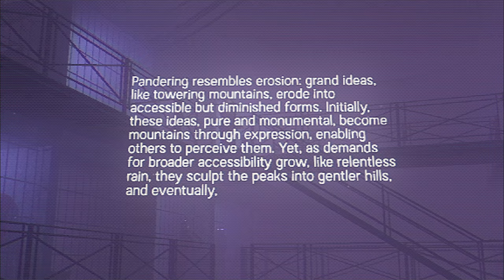Arctic Eggs - Full Game - 100% (No Commentary)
This game is much harder than it looks. Although it's much easier on gamepad. The game is a masterpiece.